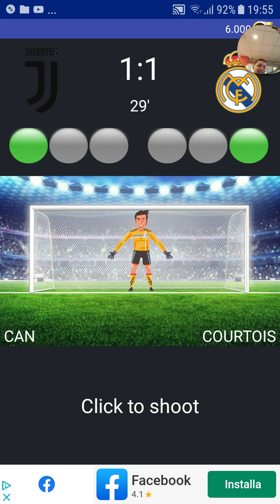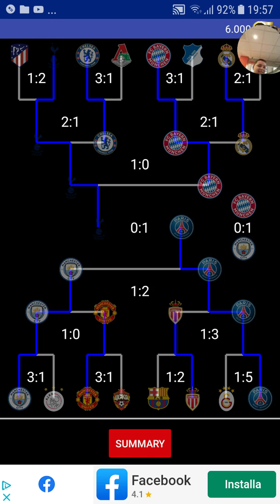IL San Paolo si mobilita per aiutare la